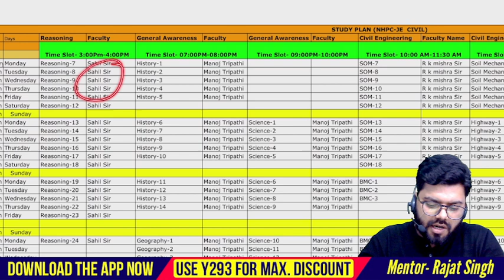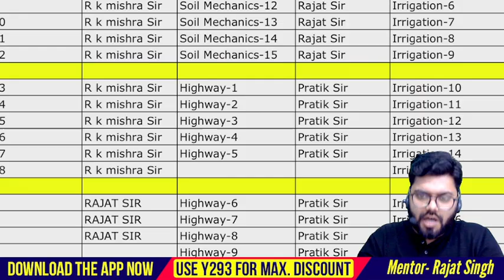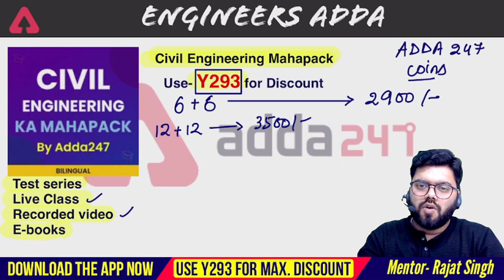CIVIL ENGINEERING AE & JE TEAM